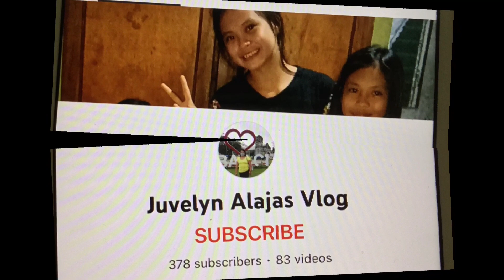PORK LIVER -GUISADO || shout out to new members🙎‍♂️🙎‍♂️🙍🏻‍♀️